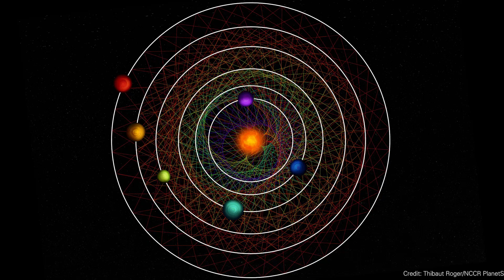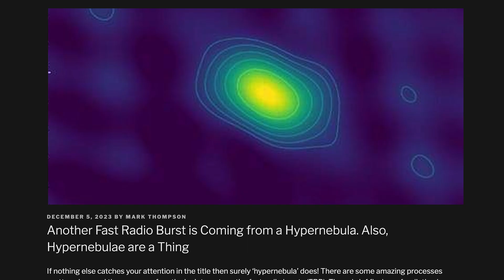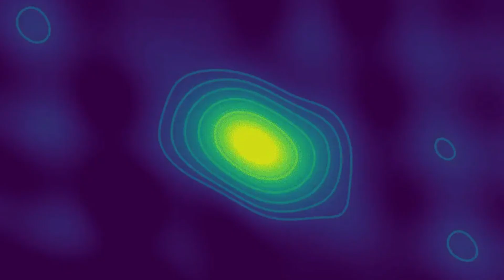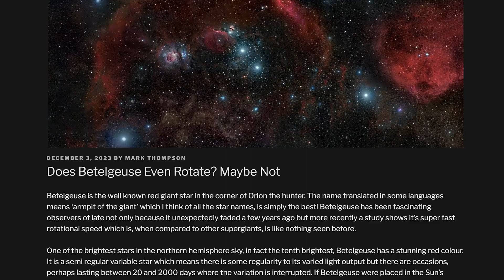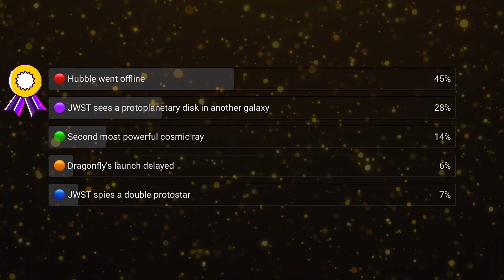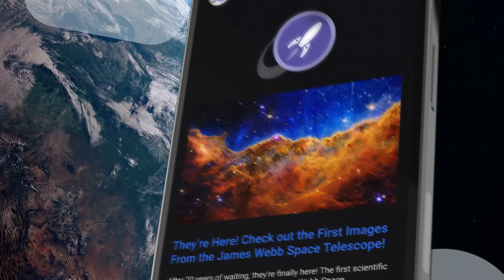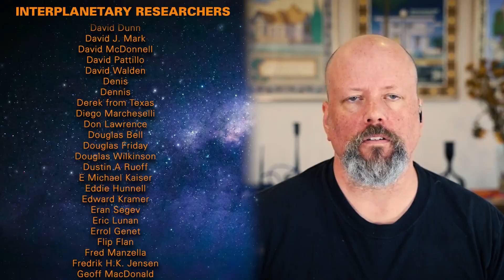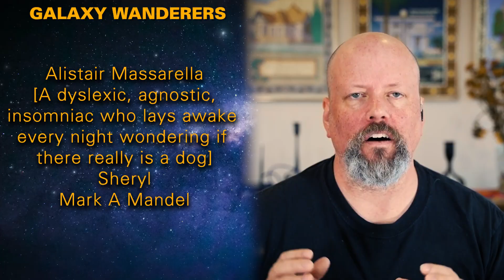Starship Refuelling Test Imminent // Perfect Resonance System // Intergalactic Star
What Will Starship Test on its Next Flight? A 6-Planet System in Perfect Resonance. And Betelgeuse Might Not be Rotating at all.

00:00 Intro
00:11 Starship refuelling test
02:28 Perfect resonance
04:02 Hypernebula's FRB
05:57 Chandrayaan's final surprise
07:22 Does Betelgeuse even rotate
08:53 Vote results
09:31 Intergalactic star in Milky Way's heart
10:44 Hubble tension explanation
12:07 Newsletter
12:44 Red Sprites from space
14:21 Largest iceberg on the run
15:18 Orbital refuelling

Host: Fraser Cain
Producer: Anton Pozdnyakov
Editing: Artem Pozdnyakov